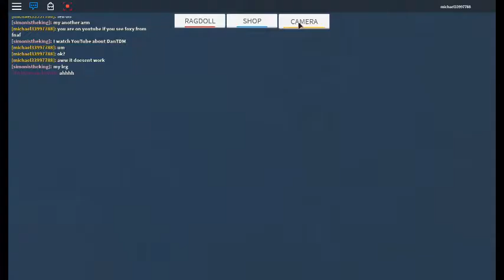chaos washers part 2